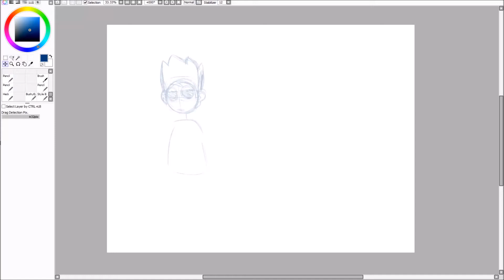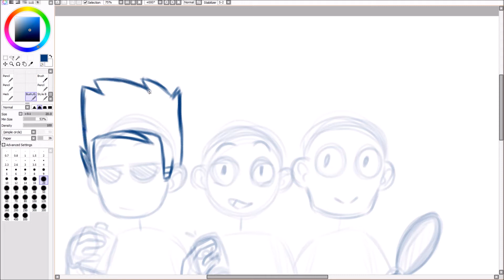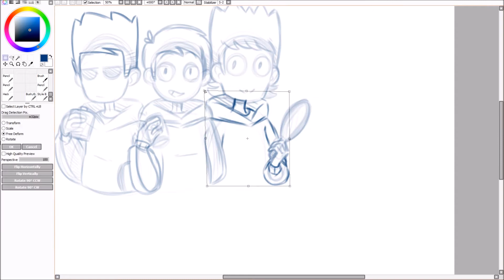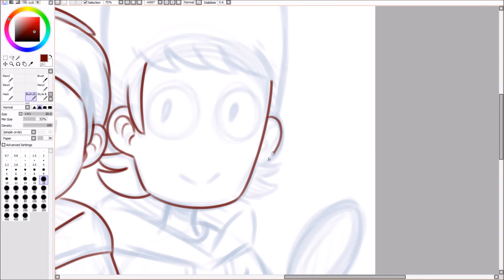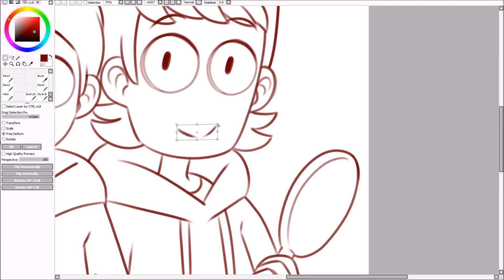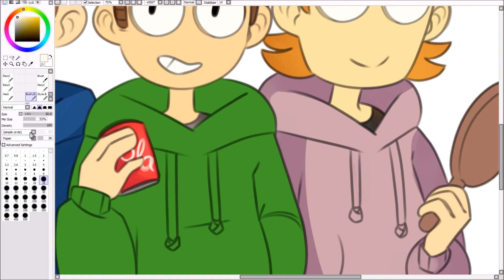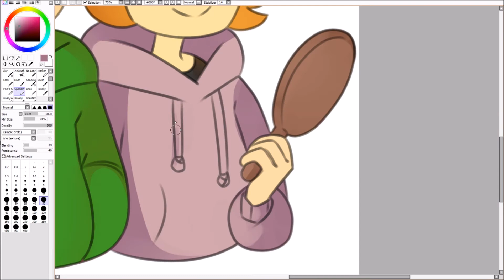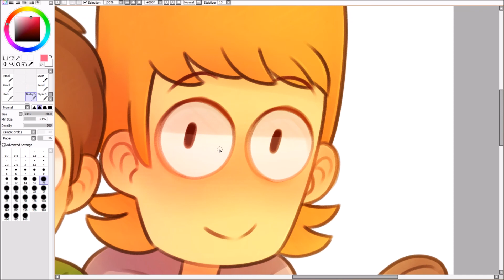Eddsworld Speedpaint - Happy Bois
▽ Music and more can be found below. ▽

I now hold a poll on my Deviantart every Saturday to decide what to speedpaint.

▽Extra
Speedpaint Time - 2 ¹/² hours
Program(s) - Paint Tool Sai

Show - Eddsworld
Character(s) - Tom, Edd, and Matt